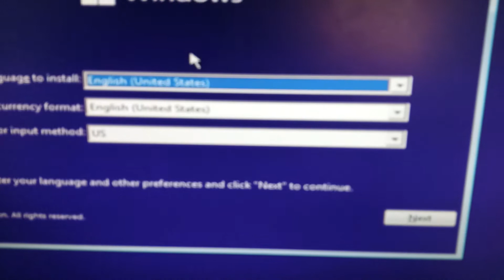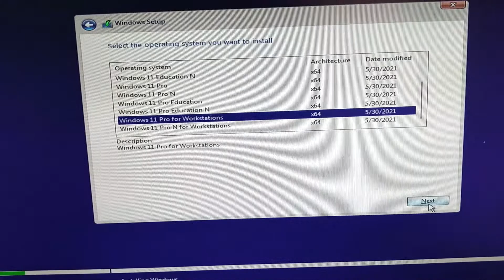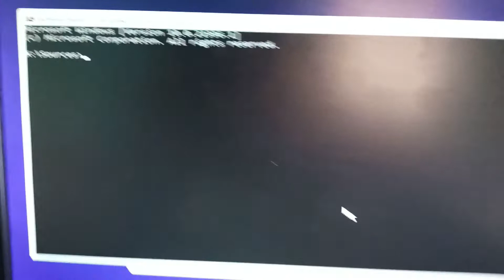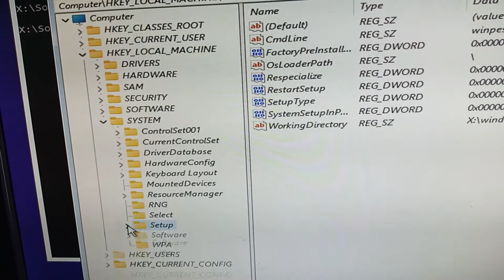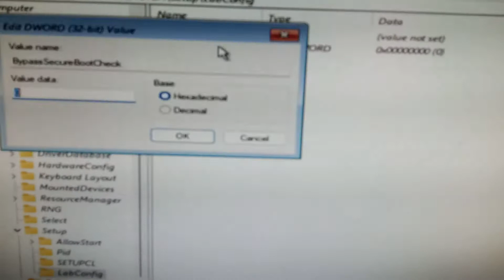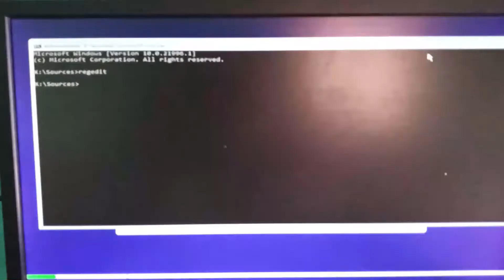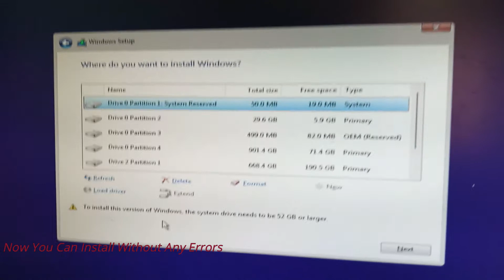JINSI YA KUINSTALL WINDOWS 11 KWENYE COMPYUTA YOYOTE/HOW TO INSTALL WINDOWS 11 ON ANY COMPUTER 💻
Ukifuata Maelekezo yote utafanikisha